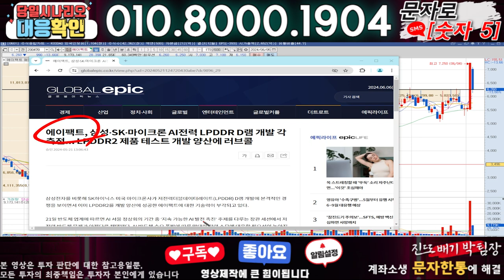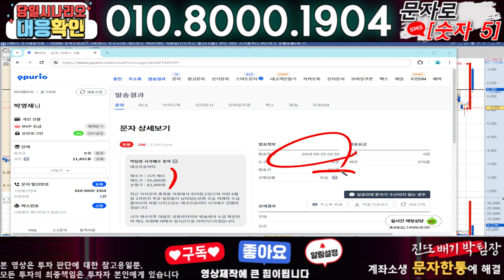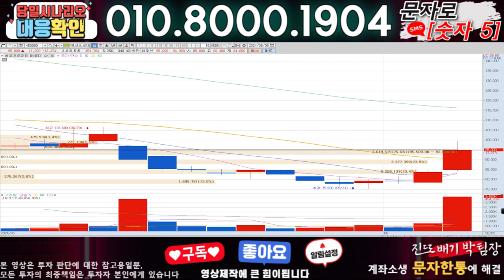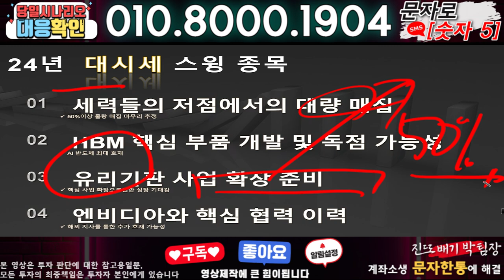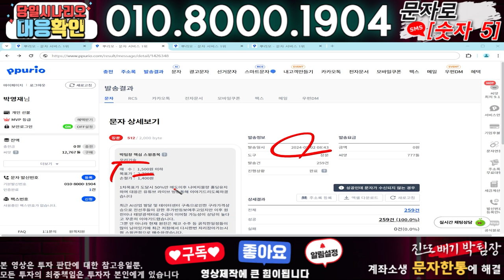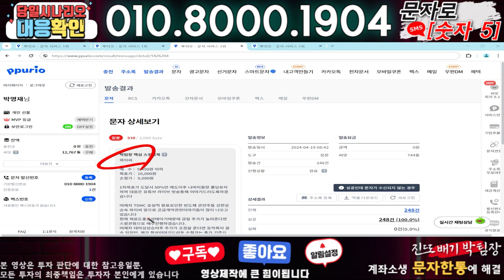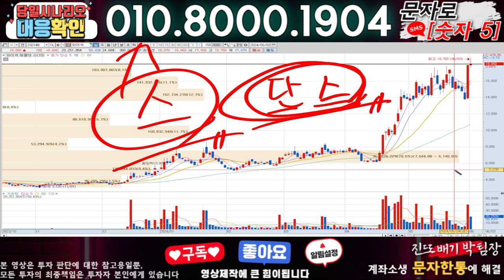에이팩트 ) 3분전 기습속보-공식입장발표!! 무슨일인가?